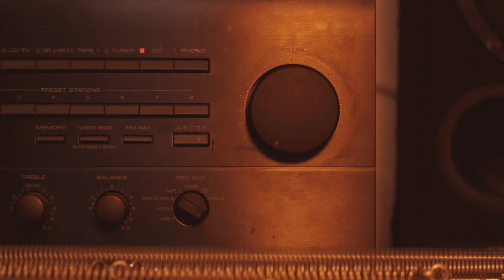Color Television - Take Me Deeper, Stanley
Track 5 from Geometry by Color Television
All music by Hayden Beck
Video directed by Jared Netzel
Edited by Jared Netzel and Co-Edited by Hayden Beck